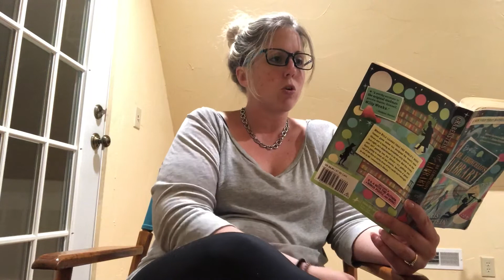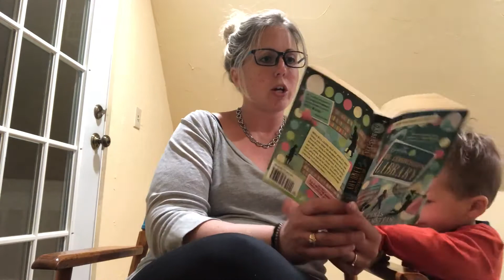Mr. Lemoncello’s Library Chapter 41!!!